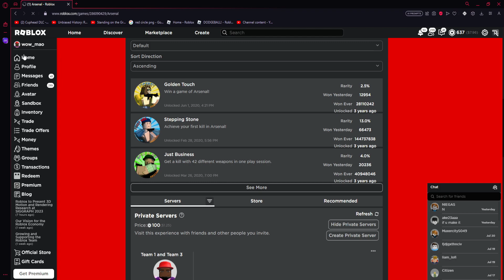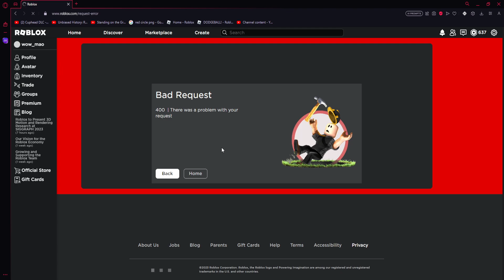Roblox Website be like